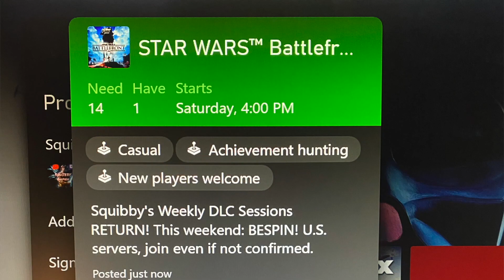So Many Scatter Guns | Sabotage | Bespin DLC Weekly Session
- OLD CONTENT -